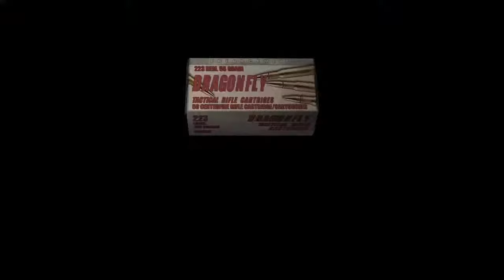Tolerant Plays- Resident Evil Pro Run Part 6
In this part it starts at the hive after the grails and ends right after you use light to melt the door following the two El Gigante fight. I will show you some tips and tricks that will help you go through this game with ease.